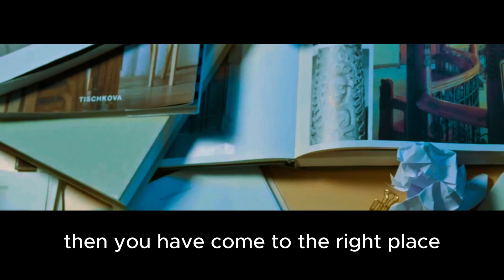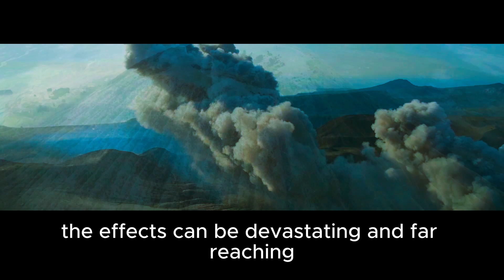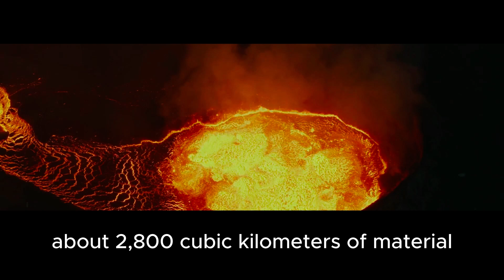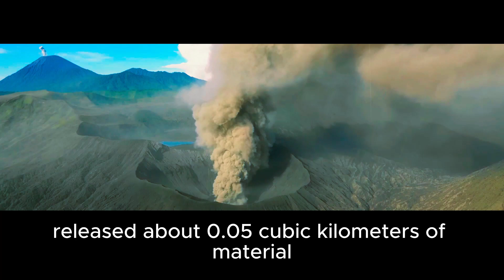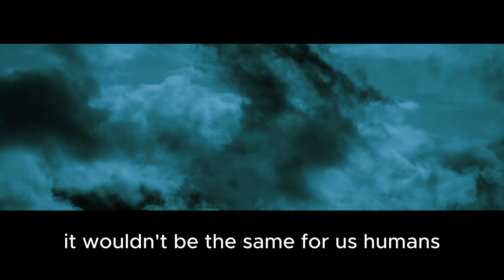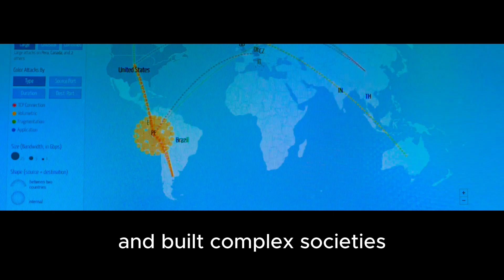Supervolcanoes: Are We DOOMED? (New Terrifying Study Explained)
🌋 What would happen if a supervolcano erupted right now—while you're watching this video? Would we face global collapse, mass extinction, or even a new ice age?

In this video, we break down a terrifying new study published in the Proceedings of the National Academy of Sciences (PNAS). Scientists used advanced computer simulations to explore the long-term impacts of supervolcano eruptions like Toba and Yellowstone. The results? Absolutely chilling.

🔬 Learn about:

    The real power behind supervolcanoes

    What happened after Toba’s eruption 74,000 years ago

    How long it took for life to recover

    The risk to our modern civilization

    And whether we’re truly doomed… or just overreacting

✉️ BONUS: Want simple, monthly science updates? Join our free newsletter.

🧠 Stay curious, stay prepared.